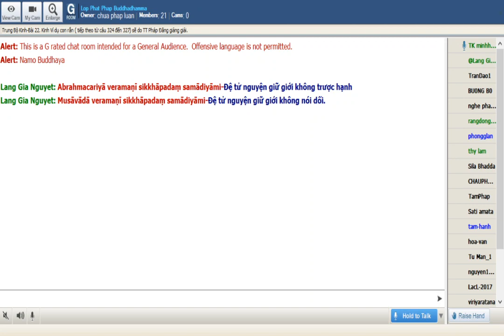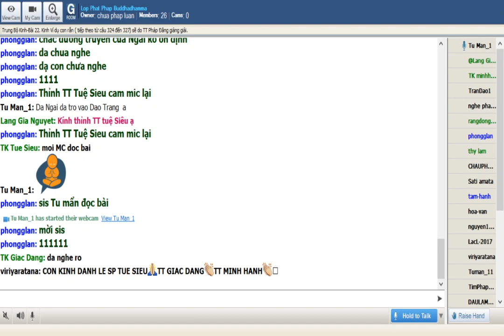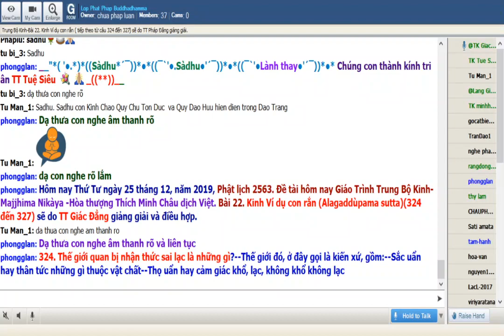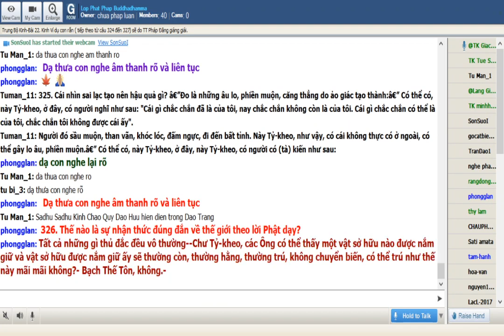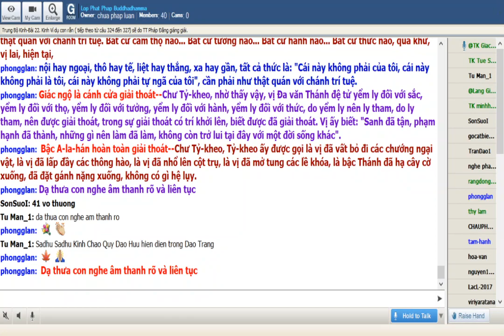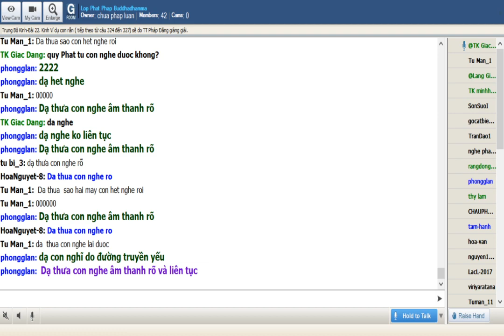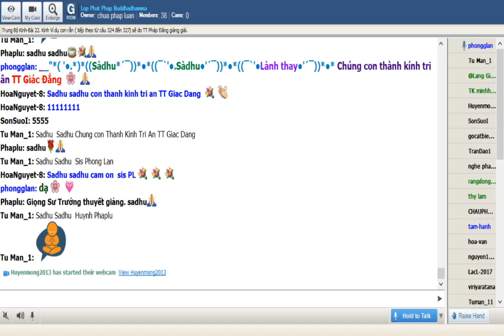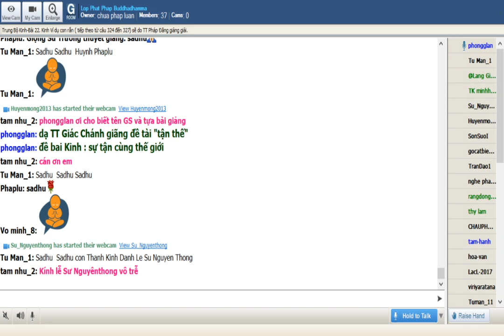25- 12-2019. Giao trinh Trung Bo Kinh Majjhima Nikaya_Lop Phat Phap Buddhamma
Lop Phat Phap Buddhadhamma Thứ Tư Dec 25-2019.Giáo Trình Trung Bộ Kinh-  Majjhima Nikàya -Hòa thượng Thích Minh Châu dịch Việt. Bài 22. Kinh Ví dụ con rắn (Alagaddùpama sutta) (tiếp theo từ 324 đến 327) sẽ do TT Tuệ Siêu giảng giải.